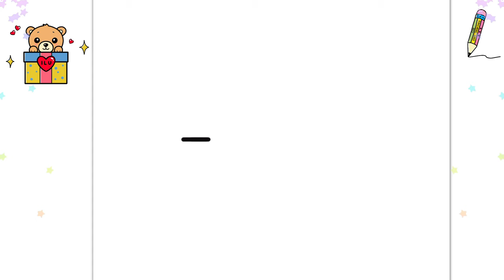How to Draw Cute Teddy Bear Holding Gift Box - Easy Drawing and Coloring for Kids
Create a heartwarming Valentine's Day drawing with our easy tutorial on drawing a cute Teddy Bear and gift box. Follow step-by-step instructions for drawing a Teddy Bear holding a heart and one in a present. Explore New Year drawing ideas too!

Timestamps:
0:00 Cute Gift Box Drawing Introduction
0:10 Start Drawing a Gift Box
1:05 Start Drawing a Bear
6:05 Start Coloring
7:51 End Animations

🖍️ Supplies used:
Paper
Pencil
Eraser
Markers

Whether you're a beginner or experienced, this tutorial is perfect for all skill levels. Express your creativity and surprise your loved ones with this charming drawing. Happy drawing! 🌈✏️

cute drawing,
drawing tutorial,
drawing easy,
drawing art,
drawing and coloring,
Draw,
Drawings,
Basic Drawings,
Simple Drawings,
Drawings Lessons,
Line Drawings,
Cute Drawings.
Easy Drawings,
Simple Drawings,
Kids Drawings,
Dibujar,
Dibujos,
Dibujos básicos,
Como dibujar,
Dibujos Sencillos,
Cómo colorear,
Cómo colorear,
Dibujos bonitos.
Dibujos Sencillos,
Dibujos Sencillos,

Desenhar,
Desenhos,
Desenhos básicos,
Como desenhar,
Desenhos Simples,
Como colorir,
Como colorir,
Desenhos bonitos.
Desenhos fáceis,
Desenhos Simples,
Desenhos infantis,

Dessiner,
Dessins,
Dessins de base,
Comment dessiner,
Dessins simples,
Comment colorier,
Comment colorier,
Dessins mignons.
Dessins faciles,
Dessins simples,
Dessins d'enfants,

Disegnare,
Disegni,
Disegni di base,
Come disegnare,
Disegni Semplici,
Come colorare,
Come colorare,
Disegni carini.
Disegni facili,
Disegni Semplici,
رسم،
الرسومات،
رسومات أساسية ،
كيف ترسم،
رسومات بسيطة
دروس الرسم
رسومات الخط ،
كيف تلون ،
كيف تلون ،
رسومات لطيفة.
رسومات سهلة
رسومات بسيطة
رسم سهل جدا ،
رسومات للمبتدئين ،
رسومات الاطفال

चित्र,
आसान चित्र
सरल चित्र,
ड्राइंग क्लास,
रेखा चित्र,
कलर कैसे करे,
प्यारा चित्र।
आसान चित्र,
सरल चित्र,